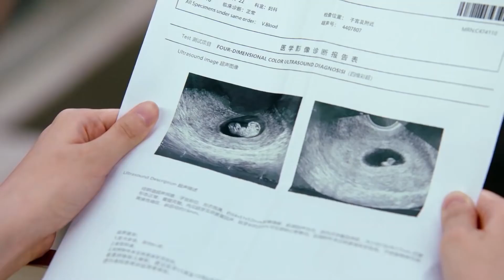妻子差点流产，丈夫却彻夜陪伴心机女，妻子寒心提离婚【程序员那么可爱 Cute Programmer】